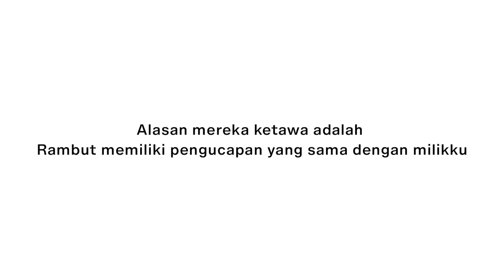netjames indo sub เนเจม์ NetJames JamesSu netsiraphop(1)